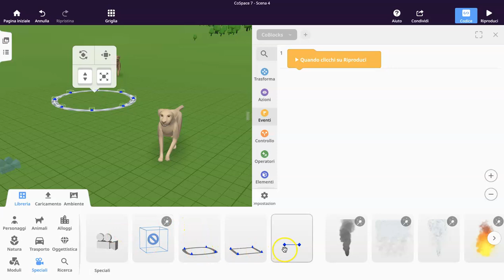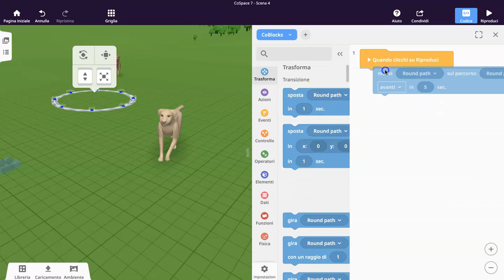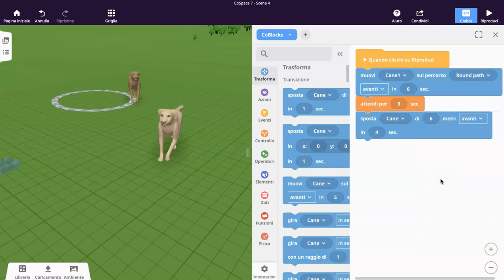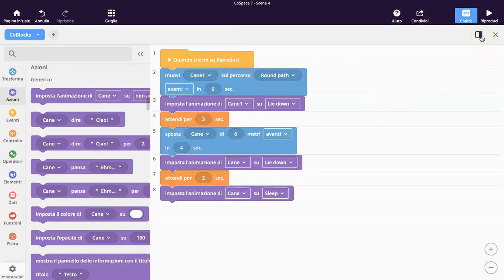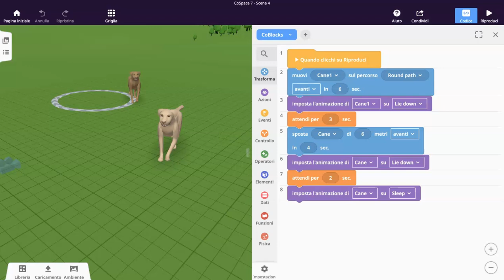Prime Animazioni con il coding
Coding & CoSpaces
Animazione semplice